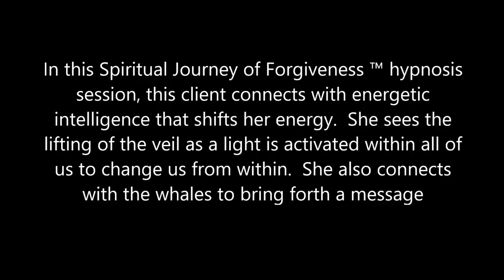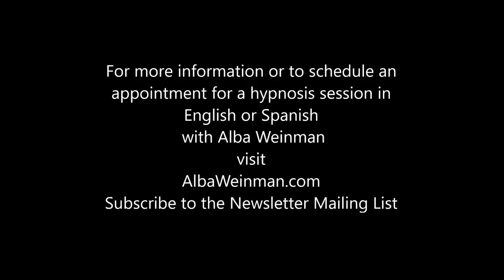289 Alba Weinman - Whale Heart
In this Spiritual Journey of Forgiveness ™ hypnosis session, this client connects with energetic intelligence that shifts her energy.  She sees the lifting of the veil as a light is activated within all of us to change us from within.  She also connects with the whales to bring forth a message.